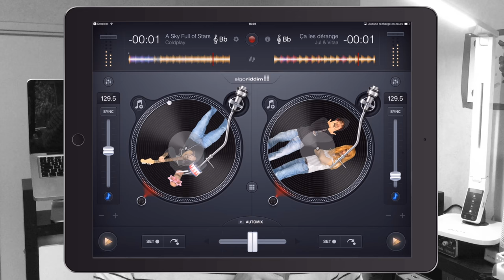Jul & Vitaa + ColdPlay = Ça les dérange ? L'emprunt en musique - WTF n°1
La chanson « Ça les dérange » de Jul & Vitaa est un bon exemple d'emprunt musical. Explications by Monsieur Olivier

WTF = What the fichtre ! Qu'est-ce que tu croyais ? Nan mais !
Une série qui commence avec cette vidéo et qui j'espère verra d'autres épisodes.

Vidéo réalisée à but pédagogique.

Et c'est tout pour l'instant ;-)

MERCI
La team edmus et Caroline en particulier pour les comparaisons
François, Rémi, David, Deuj, Tiiiix pour vos relectures
Diane, Elsa, Johanna de la 3e2 pour la découverte de la chanson
Manu pour le mot Fichtre ;-)
Josué pour ton aide sur le générique de fin.

LES INSTRUMENTS QUI APPARAISSENT ?
Bon c'est pas du placement produit hein.
Dualo (c'est français en plus)

CREDITS IMAGES, MUSIQUE & VIDEOS
Libre de droits !

Pas libre de droits

Et je crois que c’est tout mais n’hésitez pas à me signaler tout oubli.

ENCORE LÀ ?
Bah tu peux mettre un pouce bleu pour dire que tu as aimé voire même commenter ! Si tu n’aimes pas t’es pas obligé de mettre un pouce rouge hein…Mais je suis quand même curieux de connaître la raison de ton désamour ;-).